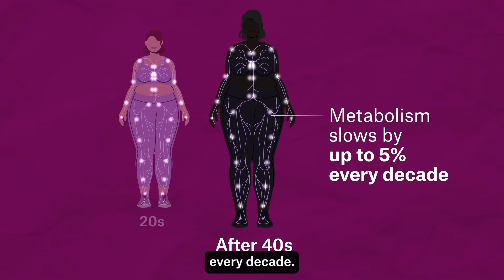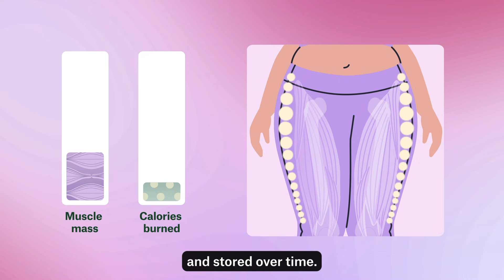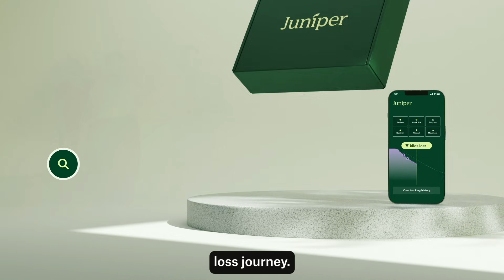Why Weight Loss Gets Harder With Age (& What You Can Do About It)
Find out why the weight loss methods you used in your 20s no longer work and explore a science-backed, medical treatment program for women in their 40s. Juniper addresses weight at a biological level – because it's not a motivational issue; it's a medical one. Check your eligibility today

In this video:
• The science behind age-related weight gain
• How hormonal changes affect metabolism
• Stress and sleep deprivation's role in weight gain
• The impact of muscle loss on calorie burning
• Effective strategies for weight loss after 40

Juniper’s weight reset program is designed specifically for women to overcome age-related weight gain challenges. We’ve helped over 114,000 women begin their last weight loss journey.

Hormones and weight: 5 ways to work with your body for weight loss

The 2 stages of weight loss: What to expect in each phase

Women’s guide to building muscle: Workout and nutrition tips